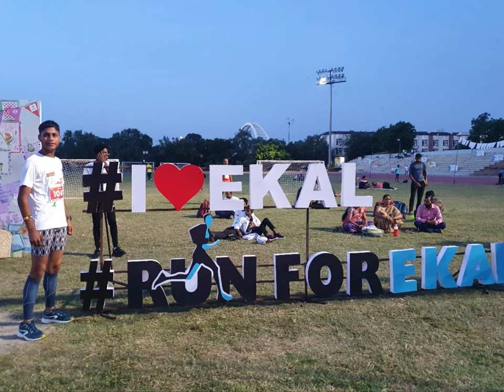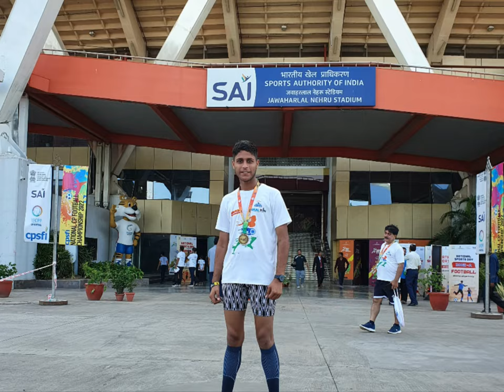10km Ekal marathon 2022 (finisher medal 🙏✌️)